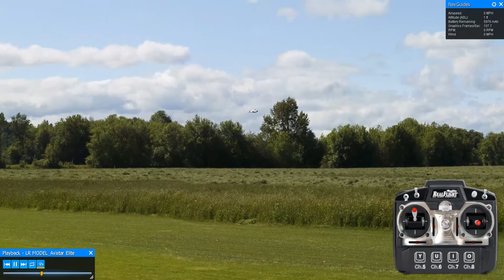Avistar Elite - RealFlight 7.5 - 10/02/2020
Simulator: RealFlight 7.5
Aircraft: Avistar Elite
Airport: Carl Henson Field